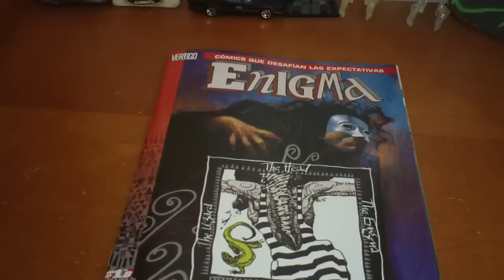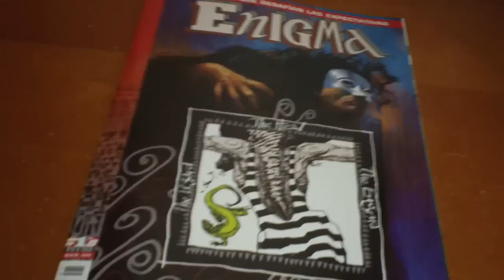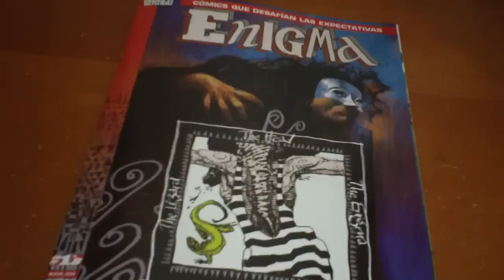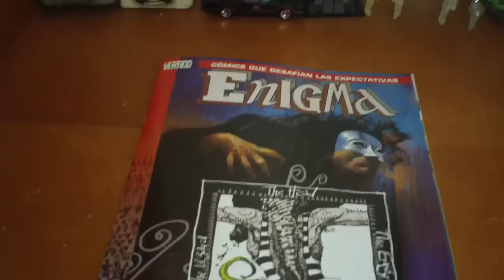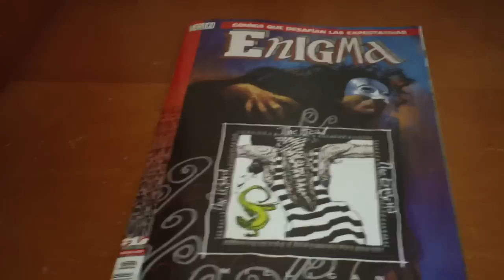Opinión: Enigma #1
Un hombre común, un asesino suelto, un ser sobrenatural y cosas indescriptibles sucediendo en este enigma...